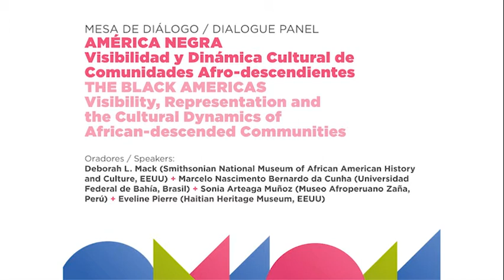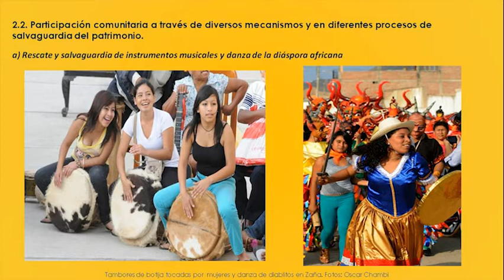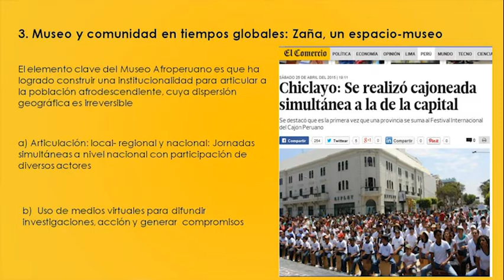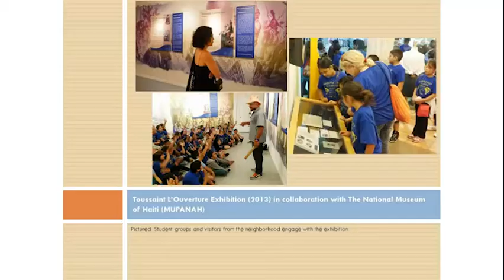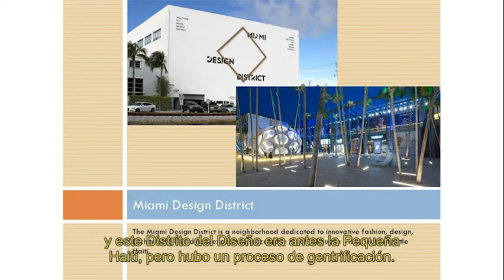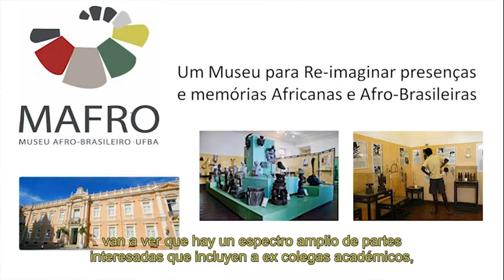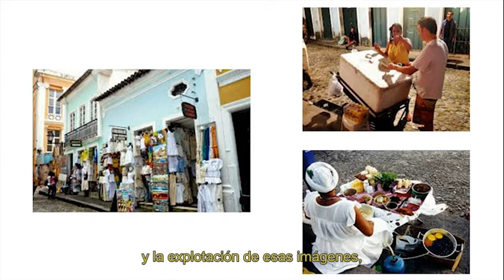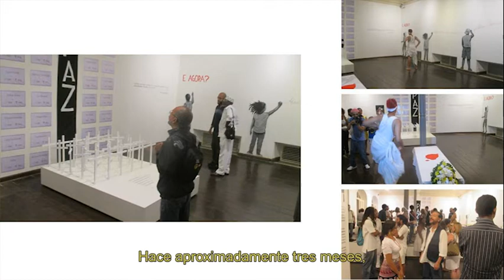Mesa de diálogo: América Negra / Visibilidad y dinámica cultural de comunidades afro-descendientes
Deborah L. Mack (Smithsonian National Museum of African American History and Culture, EEUU) + Marcelo Nascimento Bernardo da Cunha (Universidad Federal de Bahía, Brasil) + Sonia Arteaga Muñoz
(Museo Afroperuano Zaña, Perú) + Eveline Pierre (Haitian Heritage Museum, EEUU)